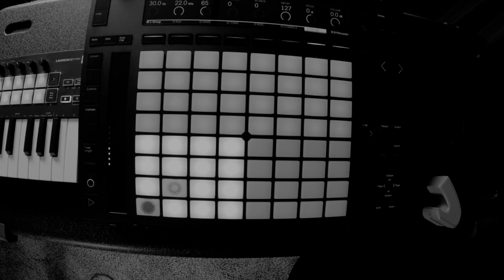Outer Wilds I "Traveler's Theme" I Post-Rock(ish) Cover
An amazing game with an equally amazing soundtrack.

It was ironic to play this game during quarantine when waking up everyday can feel the same as the last, as if we are all living in a loop.

What do I play now?